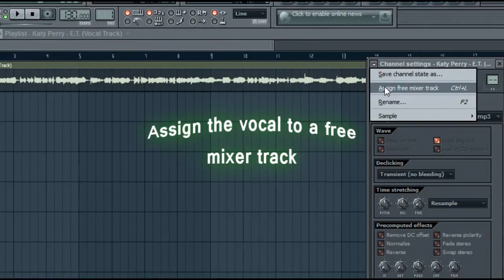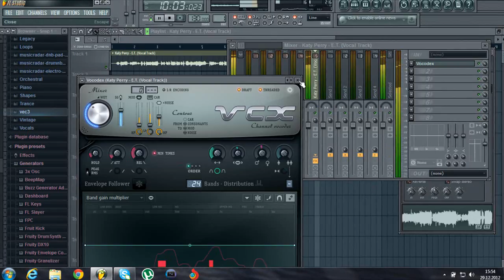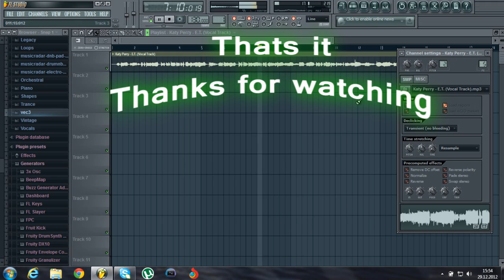FL studio Basics | How to make vocals sound (robotic,evil or any other kind) FL Studio tutorial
here is a little video tutorial for you guys since i have´t made a tutorial in a while . So i hope everyone enjoys this tutorial
(In this tutorial i am showing you how to get vocals to sound robotic and really evil dubstep kind and more.
Peace!